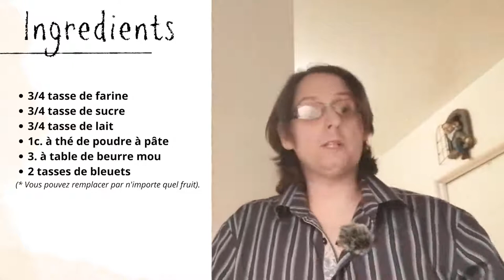La recette de la semaine: Pouding aux bleuets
Pour plus d'information sur les produits ou les recettes écrivez-moi!